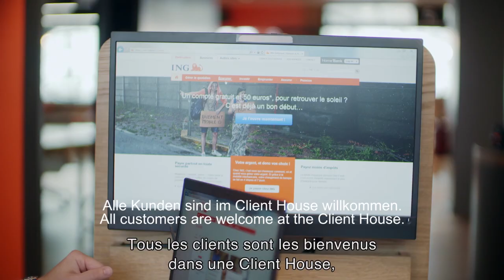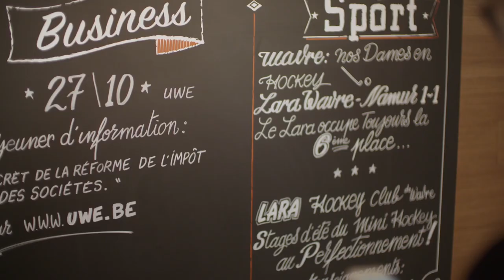Moderne Bankfiliale mit Wohlfühleffekt für die Kunden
Die ING hat in Belgien mit dem Client House eine moderne Bankfiliale eröffnet, in der sich Kunden wohlfühlen sollen. Persönlicher Kontakt und digitale Tools sollen gleichberechtigt nebeneinanderstehen. In einer angenehmen Atmosphäre soll der Kunde kompetente Beratung für sachgerechte Lösungen erfahren.